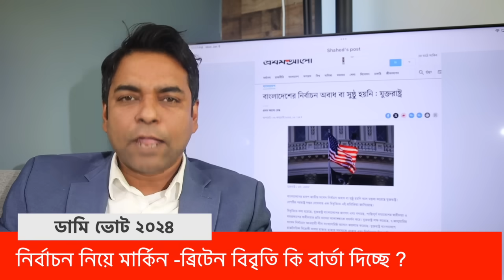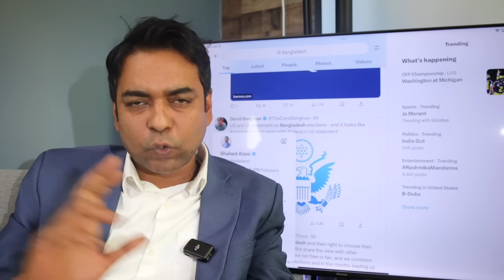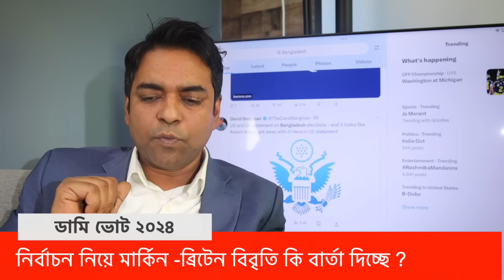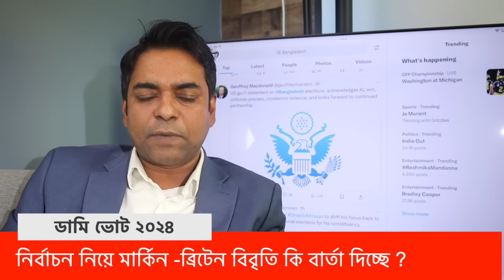নির্বাচন নিয়ে মার্কিন -ব্রিটেন বিবৃতি কি বার্তা দিচ্ছে ? II ' No Free & Fair Election' -USA/UK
অবাধ ও সুষ্ঠু নির্বাচন হয়নি -যুক্তরাষ্ট্র , নির্বাচন গণতান্ত্রিক হয়নি -ব্রিটেন
নির্বাচন নিয়ে মার্কিন -ব্রিটেন বিবৃতি কি বার্তা দিচ্ছে ?

Bangla Infotube is a multi-media platform to educate, entertain, inform and persuade . This the first ever Bengali audience focued channel to discus politics and contemporary affairs. You can be a part by joining the exclusive forum of 'patrons'.